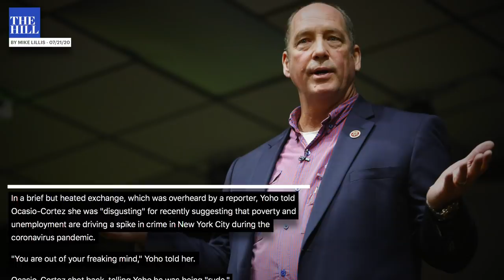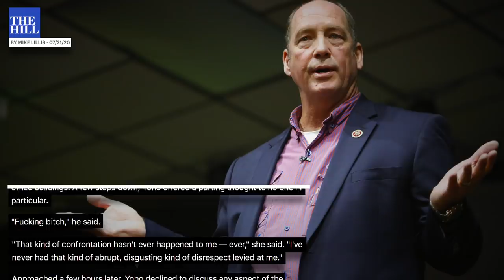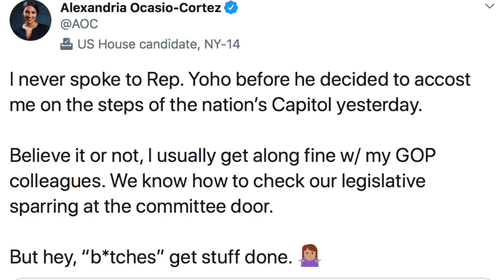Psycho Republican Rages on Alexandria Ocasio-Cortez